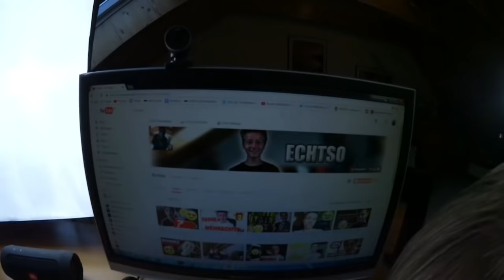Max' Zimmer aufräumen mit der ganzen Familie| Roomtour VLOG | TipTapTube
Bei Max wird entrümpelt und  sein "Studio" wird optimiert. Kommt ein  nuer PC ?